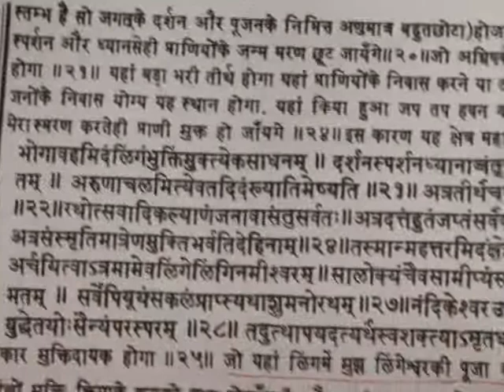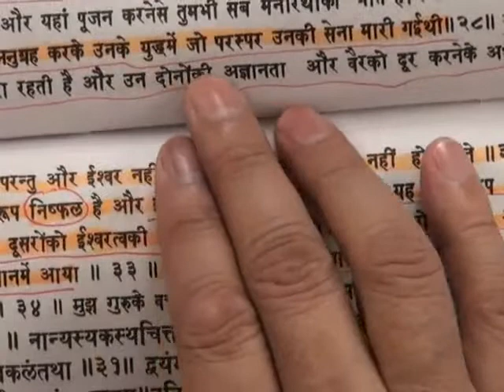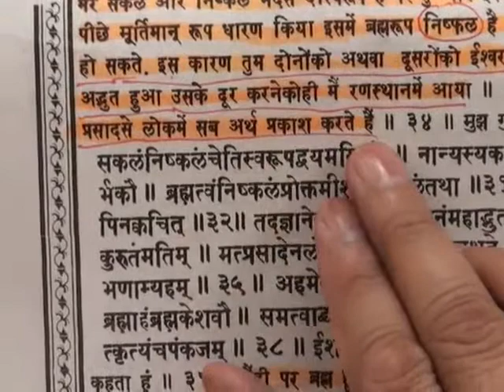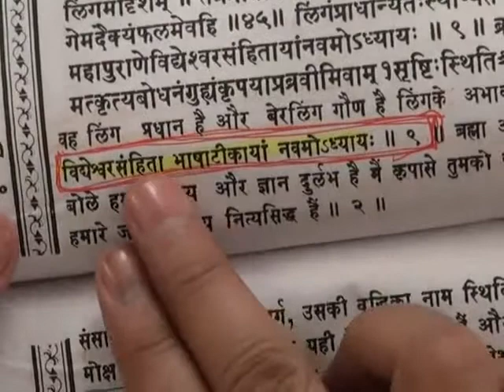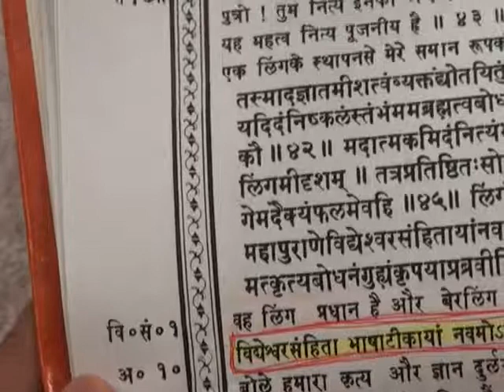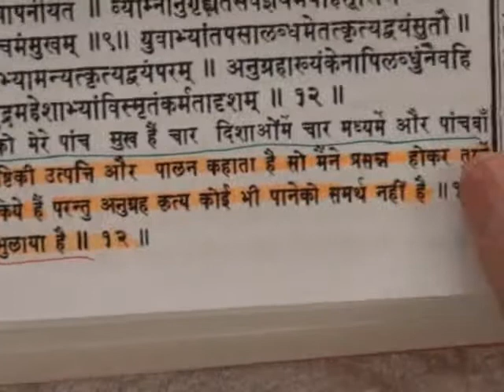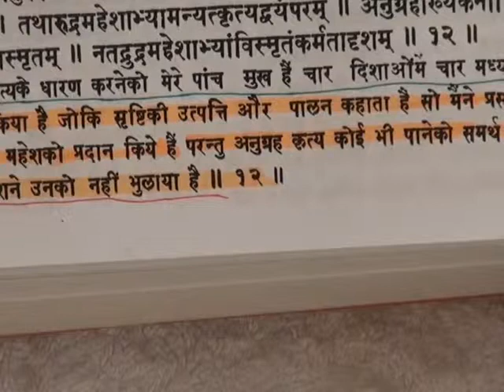Barwala Satsang Full(27 to 29 may 2011) Part35 of 39